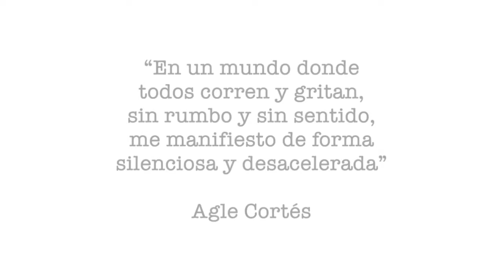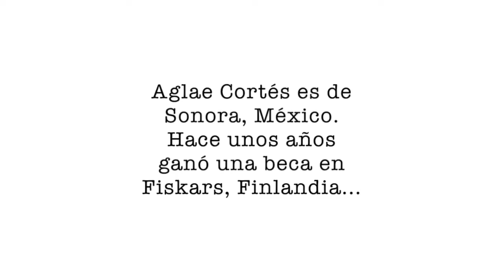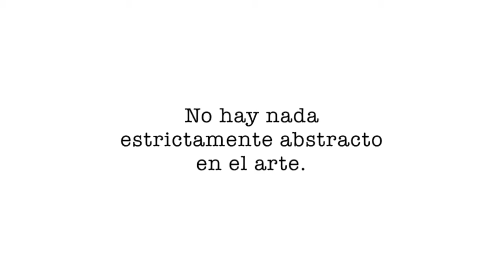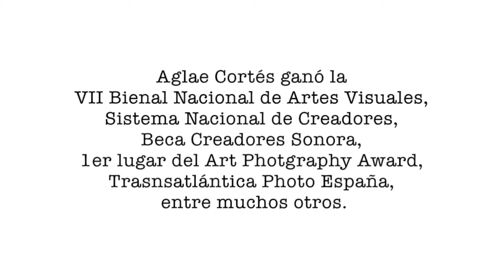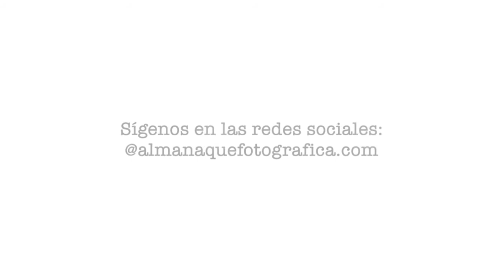ComunidadContigo: Almanaque fotográfica Retratos audiovisuales de fotógrafos mexicanos 3/3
Arturo Delgado, fundador del proyecto independiente ALMANAQUE fotográfica, presenta tres retratos audiovisuales de tres destacados fotógrafos mexicanos con los que trabaja desde la apertura de la galería del proyecto en 2016.
Tres premiados fotógrafos mexicanos concedieron una entrevista a Arturo Delgado para ilustrar con sus imágenes tres estilos de fotografía contemporánea, de sus premiados proyectos exhibidos alrededor del mundo.
Pablo Ortiz Monasterio (México), nos habla de su serie Akademgorodok realizada en Rusia. Fotografía documental contemporánea.
Aglae Cortés (México), nos habla de sus series fotográficas y su experiencia en la residencia artística en Fiksars, Finlandia. Fotografía abstracta contemporánea.
Mara Sánchez-Renero (México), nos habla de su serie Iluikak, realizada en colaboración con comunidades nahuas de la sierra de Zongolica en Veracruz. Fotografía escenificada contemporánea.